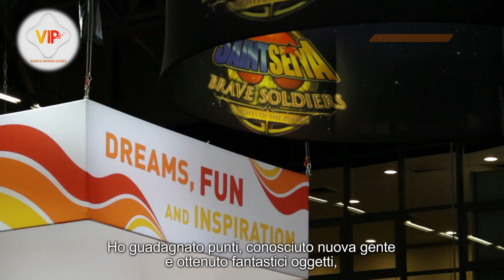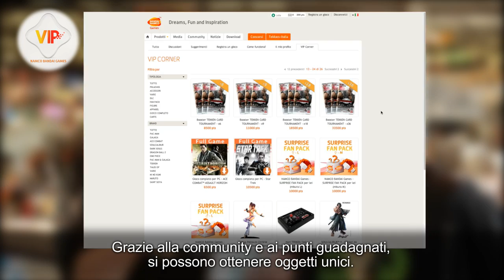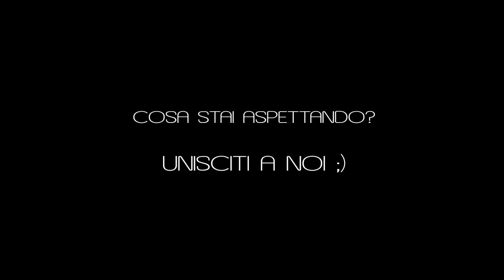Ti piacciono i regali? Allora scopri il programma VIP di Namco Bandai Games Europe!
Scopri grazie ai suoi membri il programma fedeltà di Namco Bandai Games Europe, il VIP Program!
Con l'obiettivo di premiare i clienti, i fan e i membri delle community, questo programma riguarda l'essere VIP: un Very Important Player!

L'obiettivo è quello di collezionare punti che possono essere utilizzati per ottenere dei regali dal VIP Corner, luogo dove i membri troveranno oggetti e contenuti scaricabili esclusivi, limitati e molto spesso rari.

Collezionare punti è facile e si fa registrando i giochi; la maggior parte dei nostri titoli pubblicati ora contiene un flyer che permette ai giocatori di registrare i loro videogiochi nel sito internet.

I flyer di registrazione sono inclusi nella maggior parte dei videogiochi pubblicati dall'azienda da agosto 2012. E per premiare i membri VIP più attivi, i punti possono essere anche raccolti partecipando alle attività del sito internet: condividendo suggerimenti, commentando i topic, e partecipando ai contest.

Vogliamo ringraziare i nostri membri per la loro partecipazione a questo video:
Treevax
DBZ_Lee
Aurora
FlowerOfSakura
Tremogs
Kirastar
Carambole
Sorakaminari
Tholia
Nightzus
Tba77
Julia

Se vuoi saperne di più clicca qui! :)